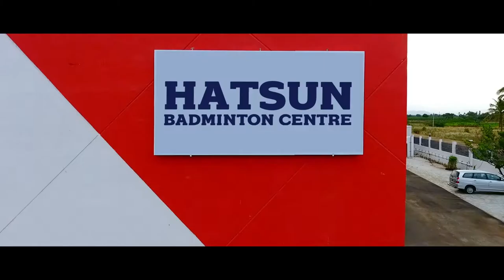Hatsun Badminton Centre AV